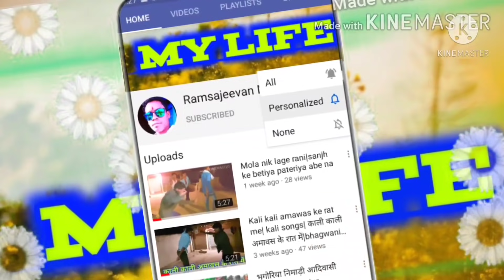Maja mar le deewana jawani age re|मजा मार ले|Saraikapa video|cg hd video|sanjiwan tandiya|Shahdol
hello doato is video me maja mar le diwana jawani age re songs ki recording video dikhaya gya hai video ko pura jarur dekhen aur mere channel ko subscribe jarur karen thanks.

Hi,
      I am Ramsajeevan baiga welcome to Ramsajeevan my life and ramsajeevan technical ramsajeevan youtube channel par-

Thanks for wachings this video _ ramsajeevanyoutube"ramsajeevantechnical"ramsajeevanmylife